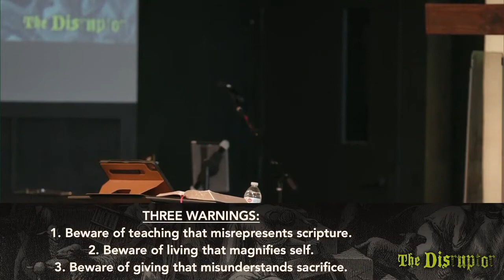Turning the Tables ~ Mark 12 35 44 ~ Pastor Ken Carlson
In this fifth installment of our study of Mark’s Gospel we see how Jesus arrival in Jerusalem upset the authorities. We see him here in the role of a disruptor. A disruptor is a person or thing that prevents something, especially a system, process, or event, from continuing as usual or as expected. Jesus’ coming disrupted the who Temple establishment and provoked the to plot his death.